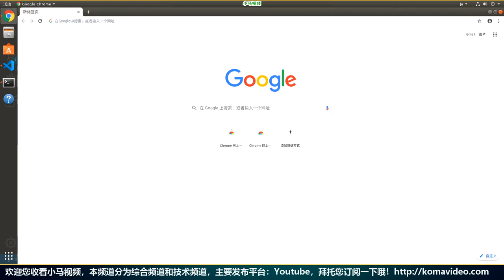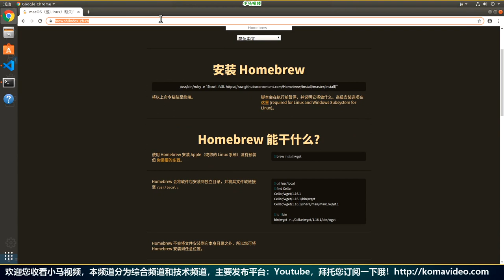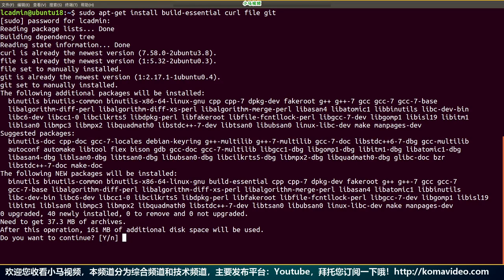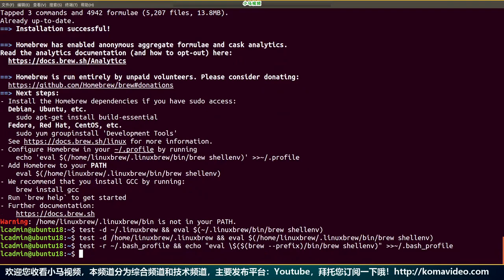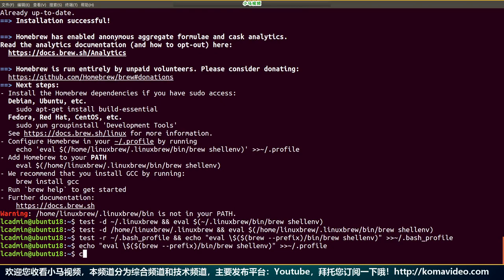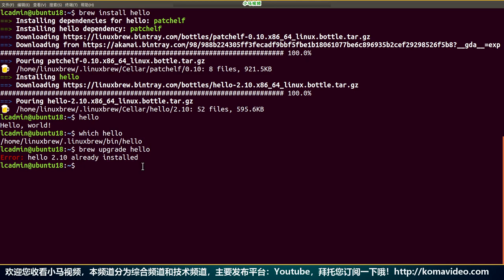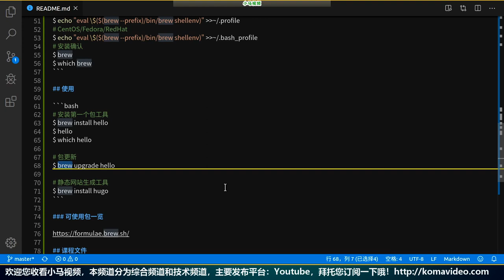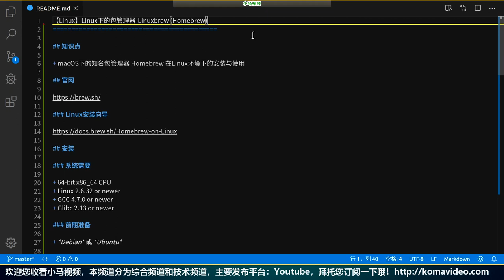【Linux】Linux下的包管理器-Linuxbrew (Homebrew)